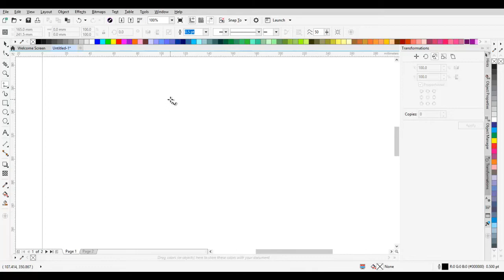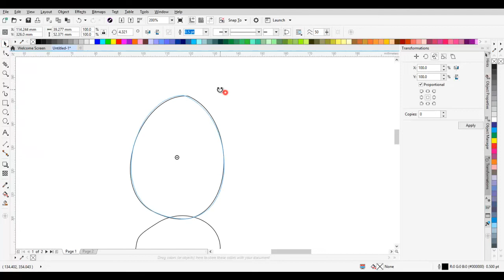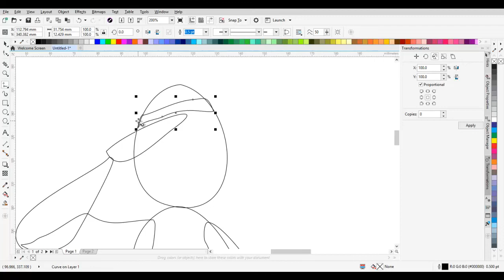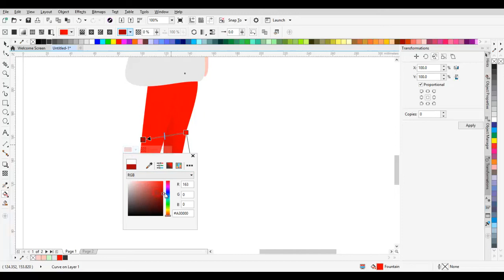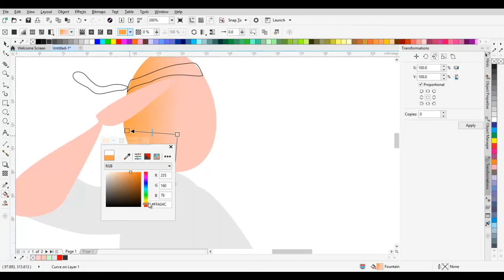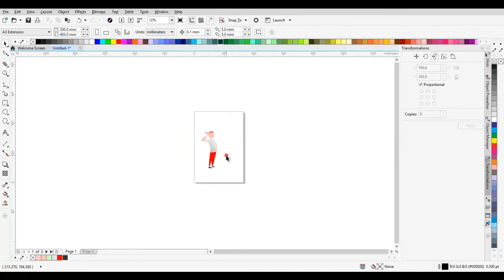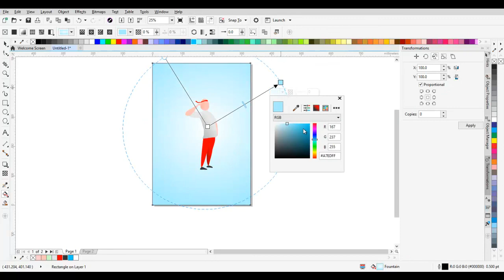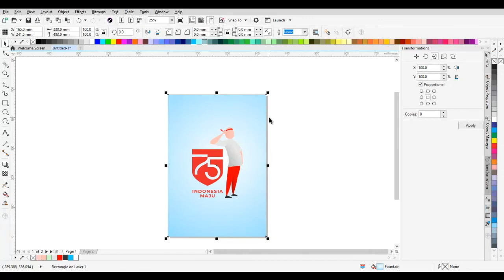CARA MEMBUAT FLAT ILLUSTRATION HUT RI 75 - DIRGAHAYU KEMERDEKAAN - COREL DRAW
Butuh Jasa Desain Logo & Desain Grafis yang Keren untuk Bisnismu?
Di hari kemerdekaan Indonesia yang ke 75, banyak temen-temen yang butuh membuat materi promosi seperti desain spanduk hut RI 75, banner hut RI 75, atau poster HUT RI 75. Nah, agar desain itu semua makin menarik, kita bisa percantik dengan desain flat illustration, atau desain flat yang kita buat dengan Corel Draw

Jadi temen-temen bisa membuat desain spanduk HUT RI 75, banner HUT RI 75, atau poster HUT RI 75 yang lebih keren dengan tambahan desain flat illustration atau ilustrasi flat kemerdekaan RI, dipadukan dengan logo HUT RI 75 yang bisa didownload di web resmi setneg RI

Video tutorial corel draw ini bisa dipraktekkan oleh semua orang, beginner atau pemula, menengah, siapa saja bisa. Asalkan ikuti semua step-step membuat desain ilustrasi sampai akhir, jangan sampai terlewat beberapa langkahnya karena hasil akan berbeda

Selamat mencoba